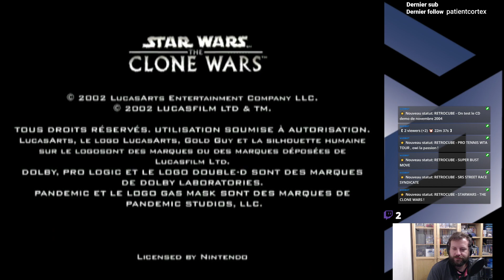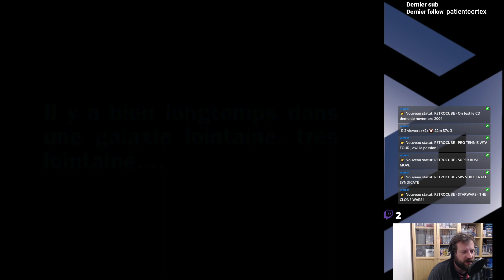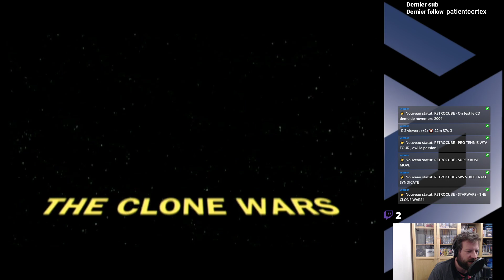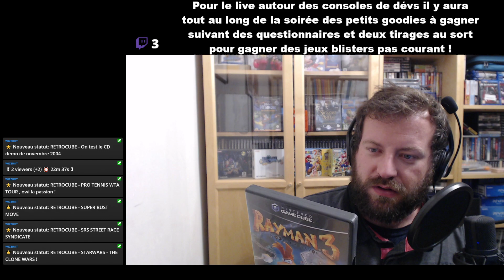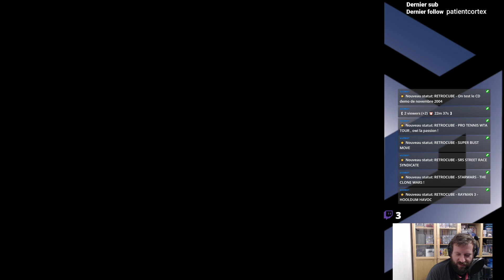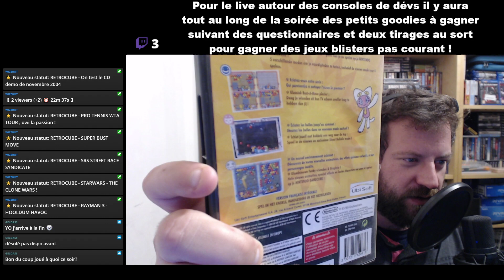RETROCUBE STARWARS CLONE WARS & RAYMAN 3